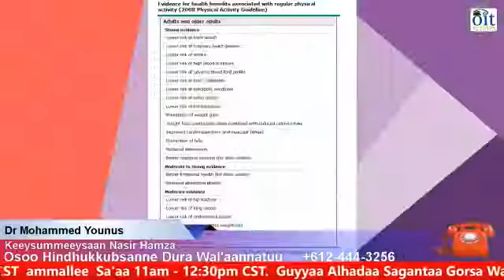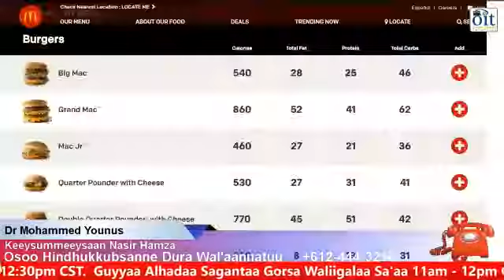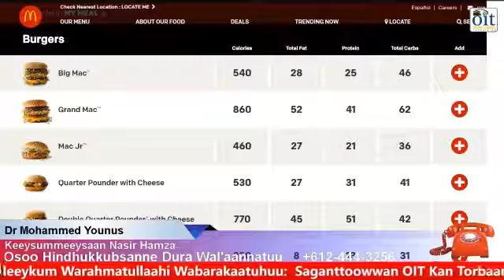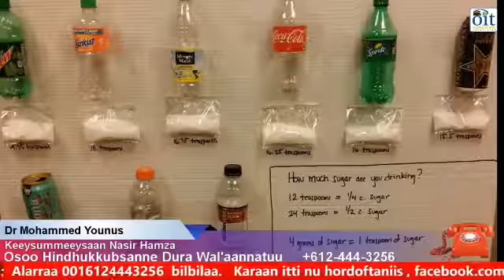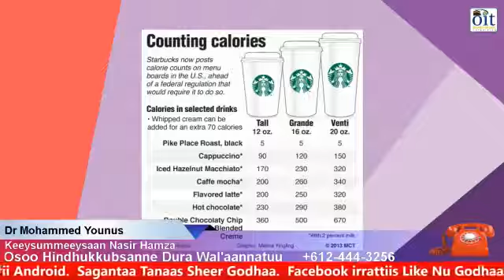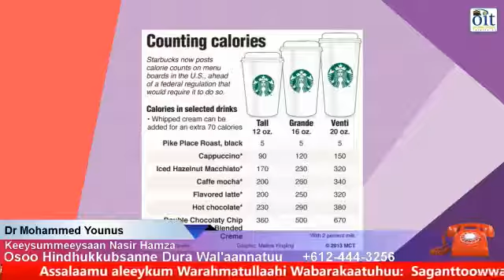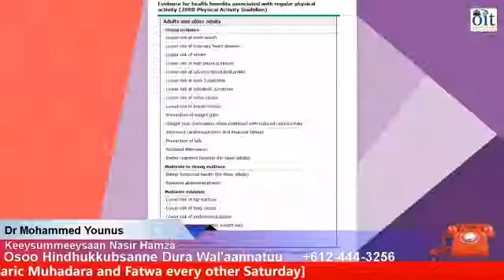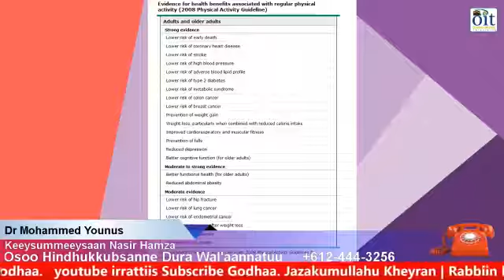Osoo sin dhukkubnne dura wal'aanadhu Dr Mohammed Fi Nasir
Dhukkuba irraa akkamitti if eegna, dhukkuba dura wal'aanatuu. Dr. MOHAMMED YUNUS FI USTAAZ NASIR HAMZA